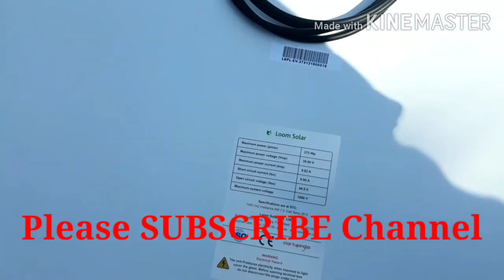UTL gamma 224, 2000va solar mppt inverter installation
utl gamma224 solarinverter solarbattery , used 2 × 375 watts loomsolar panel 2× 370 watts vikram solar panels 2 × luminous 150 ah solar
 battery.  UTL Solar PCU is an rMPPT technology inverter that extract maximum power from solar panels and reduces the loss that happens in PWM technology inverters

UTL Solar PCU 224 is a Smart Feature Inverter with Digital Display and Heavy Duty transformer which enable you to run heavy loads upto 1750 Watts Easily

Inverter AC of 1ton after 2018 make can run easily, Washing Machine upto 650watts, Vacuum upto 1000watts, Blower upto 1000watts, .5 HP Water Pump Motor, LED TV of any size are successfully tested on this Hi Power Inverter from UTL

Note: all above tests conducted on this inverter having UTL 330watts 6x panels (2x Series / 3Pair in Parallel) & with UTL 150Ah Batteries 12V each

Contents: UTL Solar PCU 224 2kVA/24V (2yrs warranty), UTL Solar Panels of 330watts x6 (25yrs warranty) & UST1560 150Ah 12V Battery x2 (5yrs warranty)